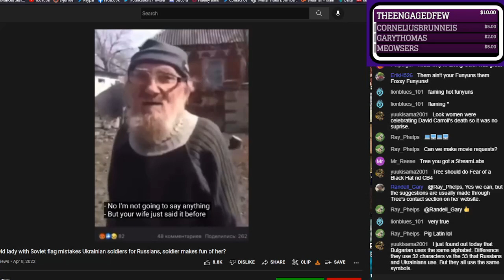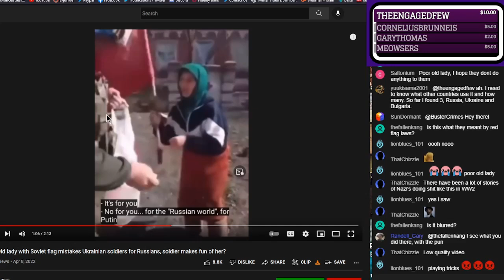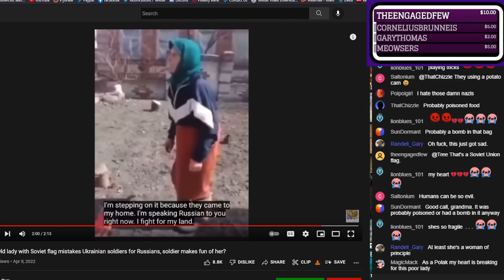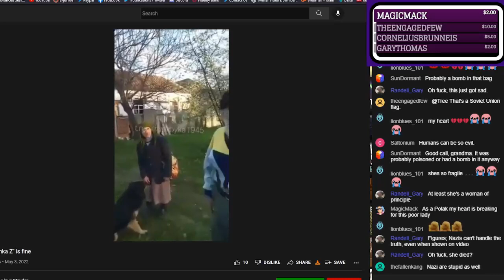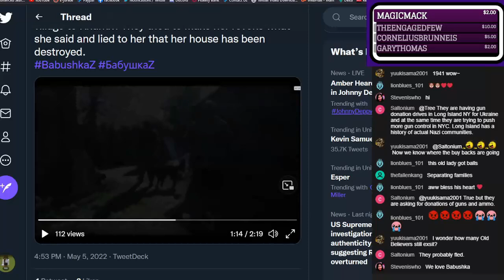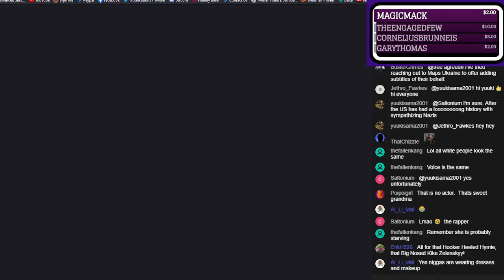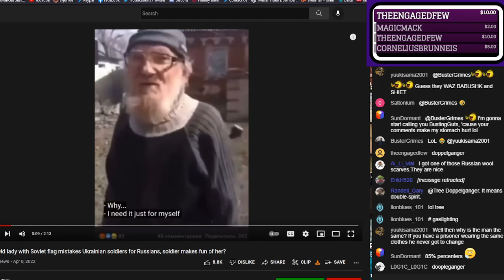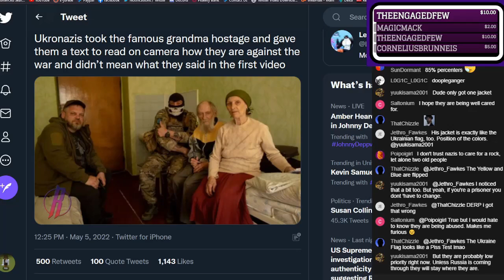Babushka Z Is In Trouble!!! 😲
Just $5 a month.